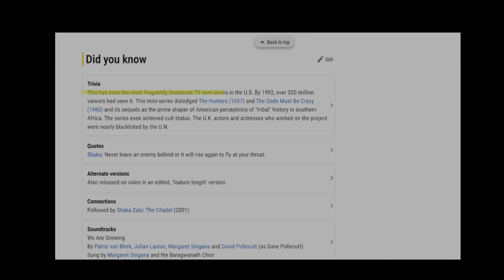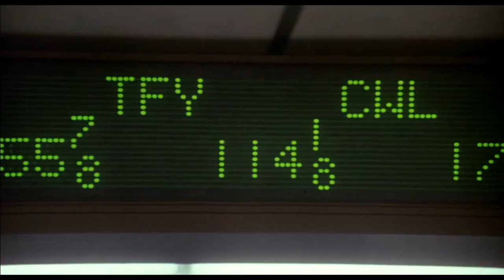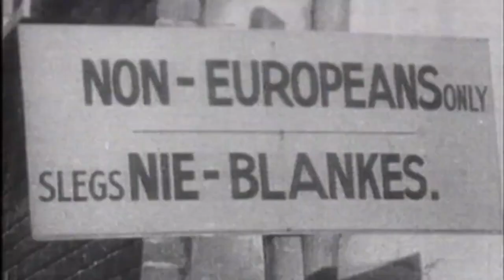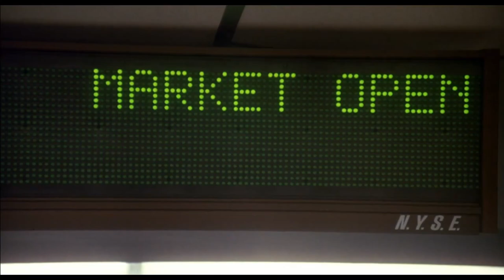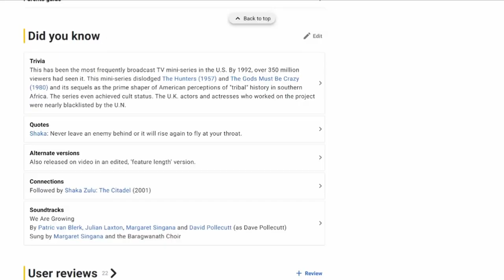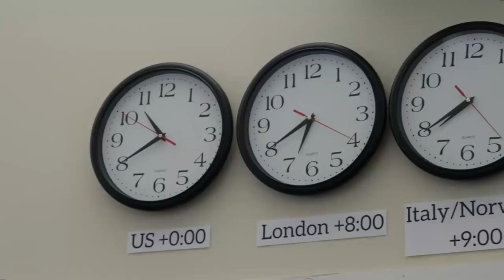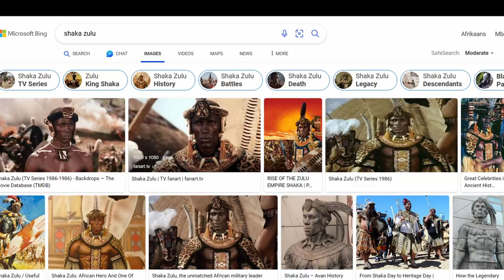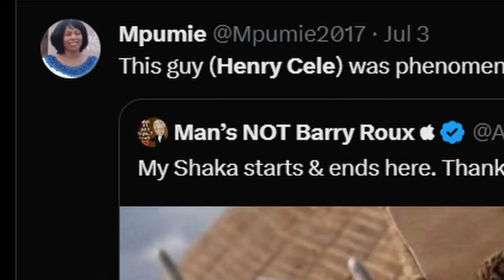Money, Corruption & Greed: Why Henry Cele Died A Poor Lonely Man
Introducing a Tragic Tale: The Untold Story of Henry Cele, the Iconic Shaka Zulu Actor

Join me in this captivating video as we delve into the heart-wrenching narrative surrounding Henry Cele, the renowned actor who mesmerized audiences with his unforgettable portrayal of Shaka Zulu in the legendary 1986 mini-series. Prepare to uncover a shocking truth - despite the mini-series reportedly amassing a staggering $500 million in profit and captivating audiences across the United States, Henry Cele's life took a tragic turn.

Unveiling the Dark Side of Fame and Fortune

Prepare to be astonished as we uncover the hidden intricacies of the entertainment industry. Unbeknownst to many, a perplexing deal between SABC and Harmony Gold unfolded, leaving countless writers, directors, actors, and more devoid of the compensation they rightfully deserved. We will meticulously dissect this controversial agreement, shining a light on the injustices that plagued the creative minds behind Shaka Zulu.

Drawing Comparisons: Shaka Zulu's Legacy Lives On

With Shaka Ilembe introducing a new era and a fresh face stepping into the iconic role of Shaka Zulu, it's the perfect opportunity to reflect on the bittersweet legacy of Henry Cele. Join me as we compare and contrast the journeys of these two remarkable actors, shedding light on the extraordinary circumstances that befell Cele and the impact it had on his life.

Prepare to be moved, shocked, and inspired as we bring to light the untold story of Henry Cele, a talented actor whose tragic fate echoes the struggles faced by many within the entertainment industry.